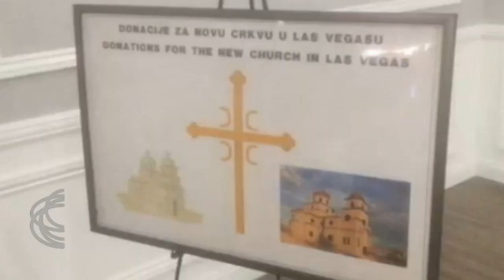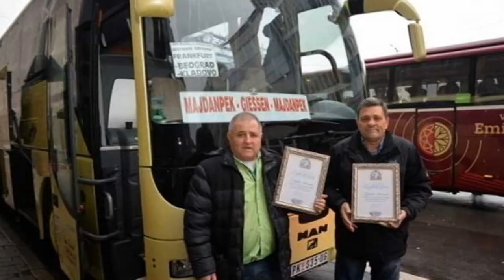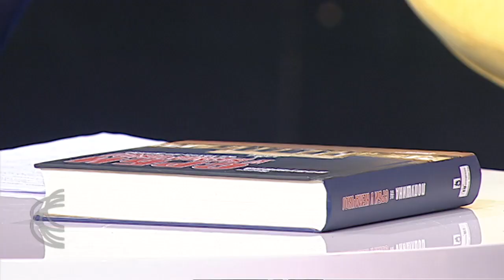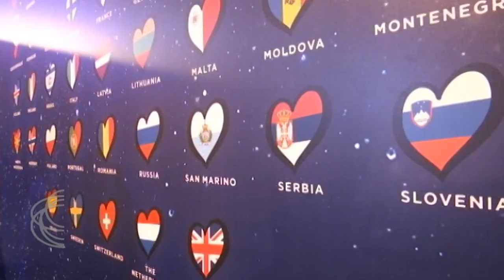MAGAZIN SRBIJE NA VEZI - 08. 05. 2019.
U Beogradu je u toku 12. Međunarodni festival dokumentarnog filma "Beldocs", gde će publika moći da vidi više od 100 premijera domaćih i autora iz celog sveta.
Gosti Magazina emisije su Marija Vukić rediteljka filma" Električni orgazam za ljude budućnosti", koji je sniman u Americi i Kanadi o kultnoj grupi sa ovih prostora, i Marko Grba Sing, umetnički direktor festivala.
Najznačajniji deo dijaspore živi u Nemačkoj gde je skoro petsto hiljada naših ljudi, ističe autor knjige "Srbi u Nemačkoj", Marko Lopušina. O životu i radu Srba u Nemačkoj u poslednja tri veka, kao i o detaljima koji se nisu našli u knjizi, u studiju govori autor.
Kako su Srbi u Vegasu proslavili Uskrs i koga je srela na svom putu po Americi, u prilogu rediteljke ove emisije, Dragice Gačić.
Branka Dikanović Trbojević iz Toronta izveštava o izvođenju predstave "Gospođa Ministarka", koju, na srpskom jeziku, izvode tamošnji glumci. Sav prihod ide u humanitarne svrhe, kao pomoć deci u Srbiji i Republici Srpskoj.
Gost emisije, Veselin Ćetković, osnivač udruženja "Istinski prijatelji od Subotice do Sutomora", koje ove godine slavi 55 godina postojanja. Pod njihovim okriljem su i "Dani Zagrađa" koji će ove godine obeležiti 25 godina i okupiti mnoge stvaraoce na kulturno-zabavno-sportskoj svetkovini u Srbiji i Crnoj Gori.
Muzički gosti ove manifestacije, i emisije, su violinistkinja Tatjana Olujić, vokalni solista Danka Stojiljković i guslar Rajko Radović.